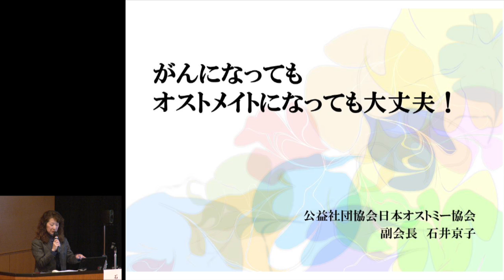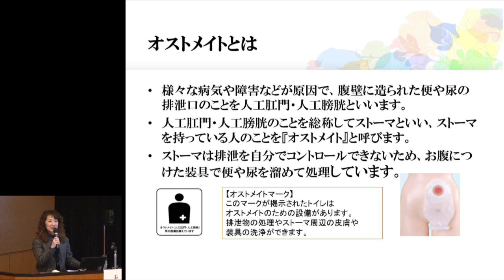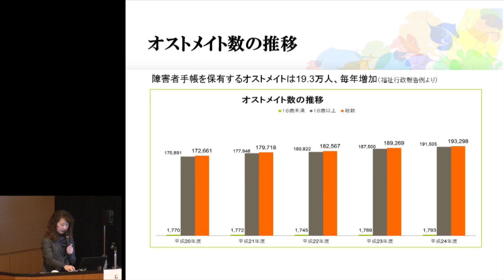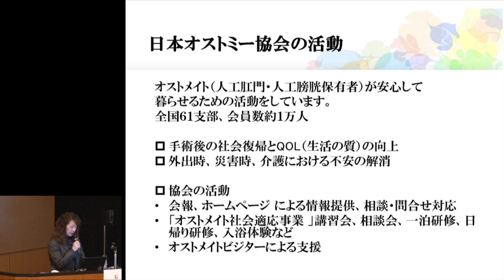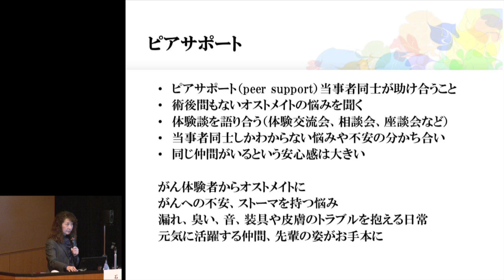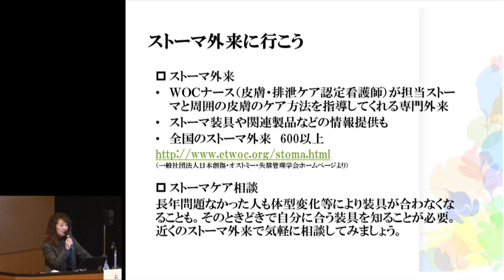がんになってもオストメイトになっても大丈夫！ 石井 京子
2014年3月2日(日)開催「ブルーリボンキャラバン2014 in東京 -もっと知ってほしい『大腸がん』のこと-」
「がんになってもオストメイトになっても大丈夫！」
講演者：公益社団法人日本オストミー協会 副会長　石井 京子
総合司会：フリーアナウンサー　中井 美穂 氏

共　催：東京医科歯科大学大学院 腫瘍外科学・NPO法人キャンサーネットジャパン
協　賛：メルクセローノ株式会社
後　援：東京都、大腸癌研究会、公益社団法人日本オストミー協会、NPO法人ブレイブサークル運営委員会、公益社団法人東京都医師会